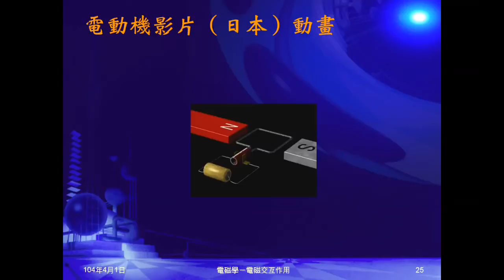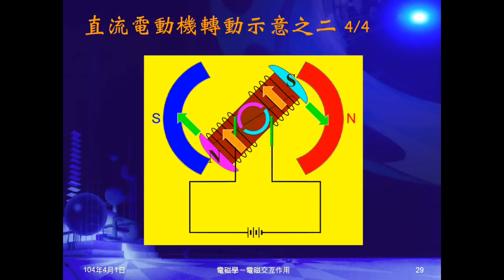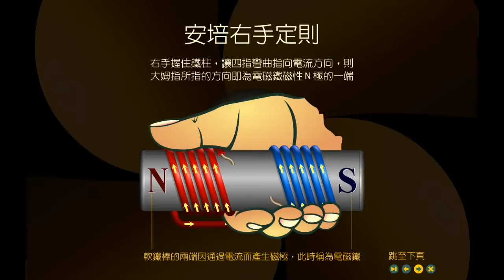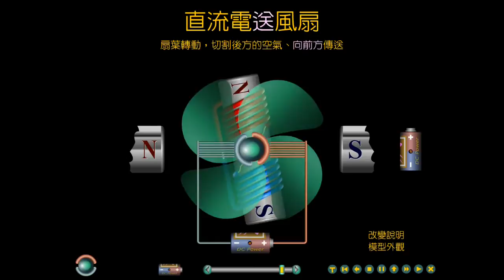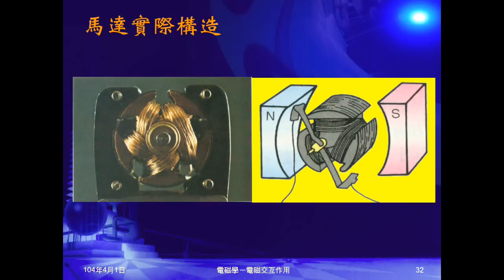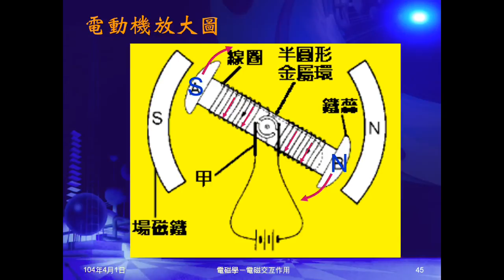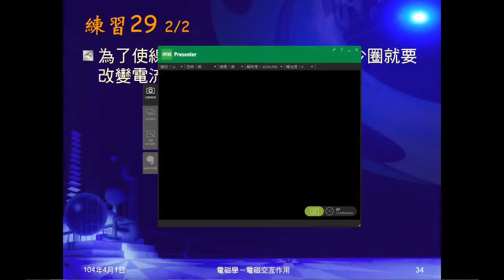103學年國三理化 磁與電磁學29：直流電動機轉動示意、練習29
以新版圖形解釋電動機如何運動，介紹南一及王建忍老師動畫，指出馬達實際構造。練習29問馬達部位名稱，問如何轉動，電流何時轉換方向，哪些物品中有馬達。